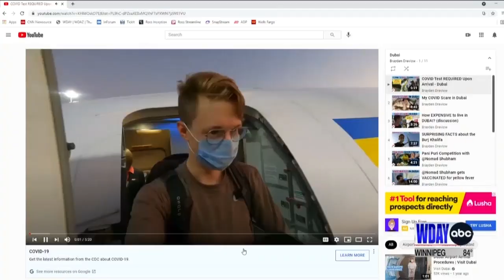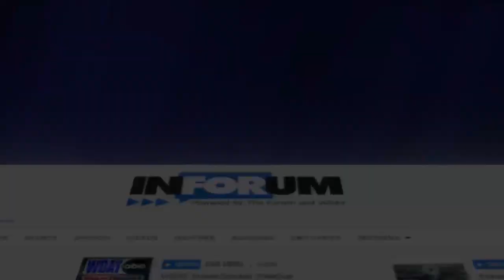He got out of Afghanistan just in time — WDAY News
On the day that the Afghan government fell, I was asked to do a TV interview about being one of the last Americans to visit Afghanistan. The interview was aired on WDAY-TV in Fargo, North Dakota, United States. The full interview/article is linked below:

CONCORDIA GRAD GOT OUT OF AFGHANISTAN JUST IN TIME

A Thief River Falls native is well known for crisscrossing the world as a concert pianist and YouTube global traveler. However, his last stop recently was Afghanistan, where he was briefly detained.
FARGO — Since he graduated from Concordia just two years ago, 24-year-old Brayden Drevlow has been busy. The concert pianist travels the world. He has been to places like Africa, Belarus, Kyrgyzstan and many more. He has been documenting the travels through the 100 countries he's been in recently on his YouTube

He is currently home after getting out of Afghanistan, maybe just in time.

"I have been talking with friends there, and they said it is just absolute chaos there," Drevlow said.

Like so many, he watched as the Taliban moved quickly across Afghanistan.

"Everyone is in an apocalyptic, end-of-the-world scenario," Drevlow said. "The entire country is collapsing; the banking system is collapsing."

The friends he met there are afraid of what's ahead, especially for young girls.

"They (girls) enjoyed the freedoms. Instagram, Snapchat, Facebook and YouTube," Drevlow said. "They are active, they like going out to get tea and smoothies and going to the clubs. But they know it is now a cliff and it won't happen anymore."

Despite the dangers there, Drevlow said he wants to go back.

"I feel bad for the people who are there, and meeting them helps you empathize with their struggle," he said.